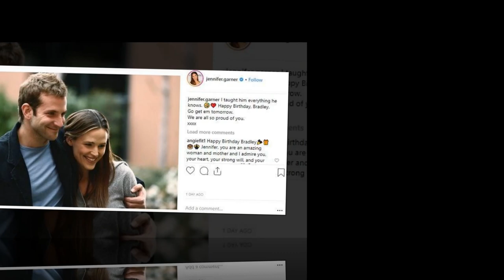Jennifer Garner pregnant and dated Bradley Cooper, forcing Lady Gaga to publicize her new boyfriend